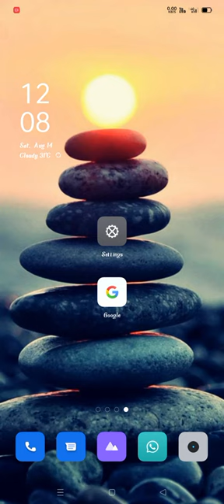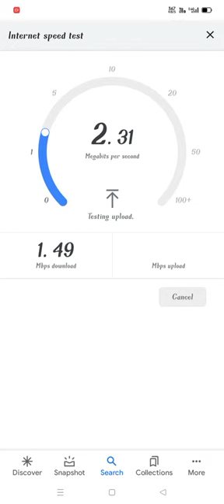Google se speed test// network speed check karne ka Tarika //network speed kaise badhaye...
Google se speed test
# network speed check karne ka Tarika
network speed kaise badhaye
Google network speed
downloading speed
uploading speed.